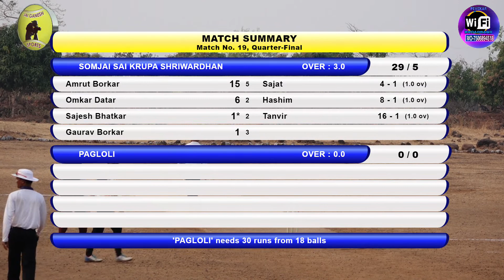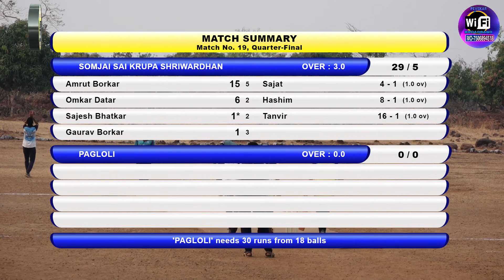SOMJAI SAI KRUPA VS ZAIN SHARUKH XI PANGLOLI